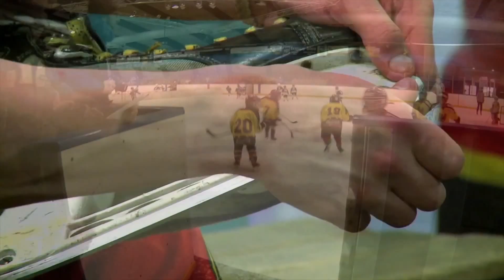Clip BDHC 2017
Le Hockey sur Glace à Besançon